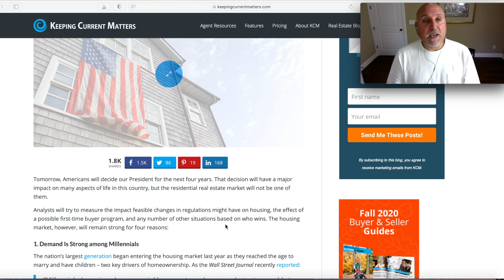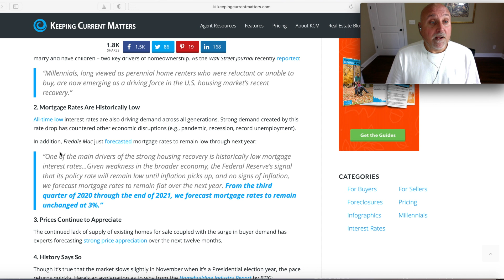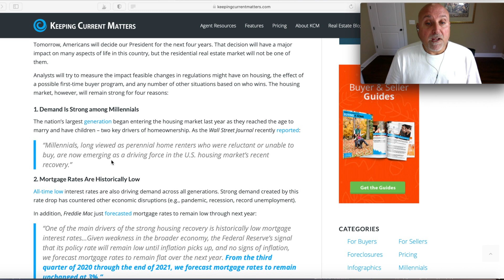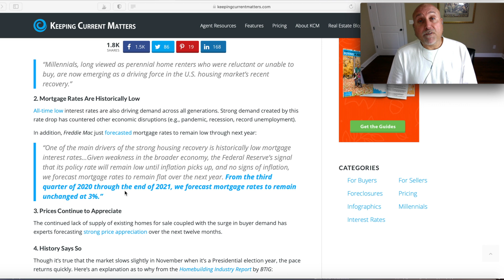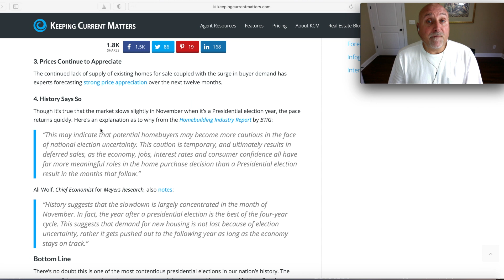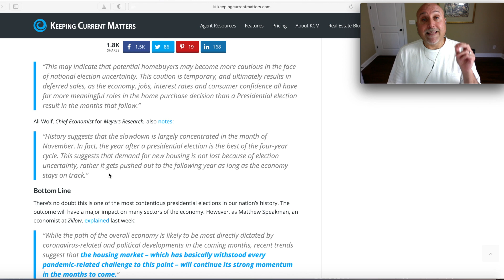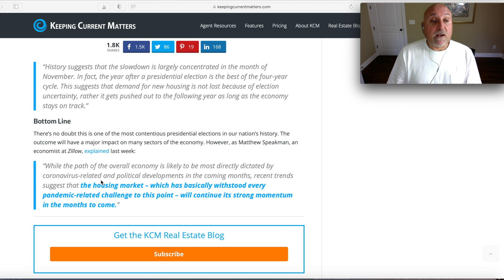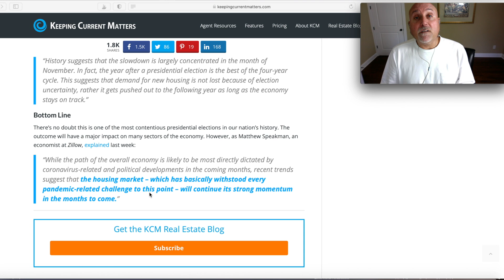Charlotte NC Real Estate Trends -The Presidential Election Effect on The Real Estate Market !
Charlotte NC Real Estate   , Charlotte Real Estate Trends ,The Charlotte NC Real Estate Market- How will they be impacted by the Presidential Election?

Will the election affect the  Charlotte real estate market ,Charlotte Real Estate or Charlotte NC Real Estate .Living in Charlotte NC, and Moving to Charlotte NC, is so popular ,and makes charlotte real estate very desirable .Charlotte realtor and Charlotte Real Estate Agent Eli Magids , says That Charlotte Homes,Charlotte NC Real Estate, and the Charlotte real estate market will remain strong , after the election . The real estate market throughout the U.S. and the real estate market trends nationwide remain intact and strong , even during the Presidential Election . .Charlotte real estate trends, charlotte nc, and Charlotte North Carolina, remain very strong